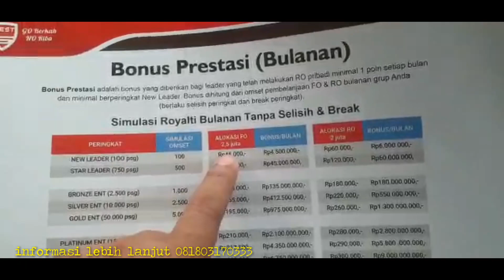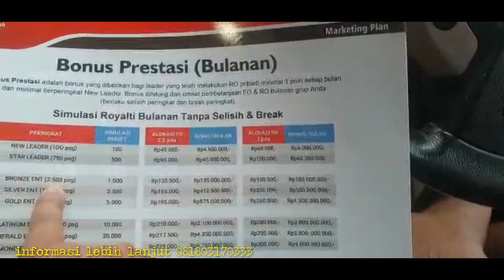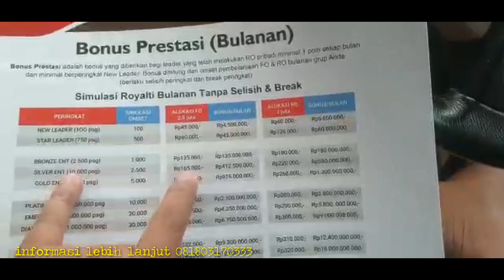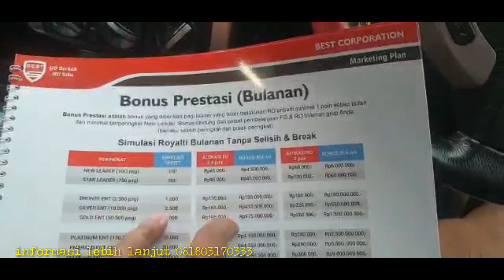kaya setiap bulan di pt best corporation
PASRAH DAN MENYERAH🙄*

*🖥️PERNAH Berfikir Seperti ini?*
⭕Sudah Nasib Jadi Orang Susah
⭕Yang Penting Masih Bisa Makan
⭕Biar Miskin Yang Penting Bahagia
⭕Uang Gak Di Bawa Mati ini

*🖥️HAY SAUDARA-KU*
Itu Semua Pemikiran Yang Sangat SALAH‼️
👉Ko Bisa?
Simak Penjelasan-Nya

*🖥️NASIB ITU* Bisa Di Rubah Asal Kita Harus Berusaha
👉Bahkan Sudah Di Tuangkan Dalam Firman Allah SWT

👉Kalau Hidup Cuma Buat Makan Saja
👉Tinggal Di Hutan Pun Bisa Makan

*🖥️BIAR Miskin Asal Bahagia😱*
🤣Yakin-kah...???
🤭Mau Makan Aja Susah, Mau Nyenengin Keluarga Gak Bisa, Semua Impian Terbatas
👉Apakah Itu Bahagia...???
*🙋‍♀️Tanya Hati Mu...!!!*

*🖥️SIAPA Bilang Uang Gak Di Bawa Mati?*
👉Memang Gak Secara Langsung Uangnya Di Bawa Ke Kuburan Ya😁
👉Tapi Dengan Kita Punya Uang Kita Bisa Beramal Sholeh Sebanyak Mungkin
😍Dan Pahalanya Di Bawa Sampe Mati.

*🖥️SAUDARA-KU* Sukses-Mu itu Apa Yang Kamu Putuskan Hari Ini, Segala Sesuatu Akan Berubah Jika Kita Mau Merubahnya 👉Jangan Hanya Pasrah Apa Adanya.
👉Tapi Berjuanglah☺️